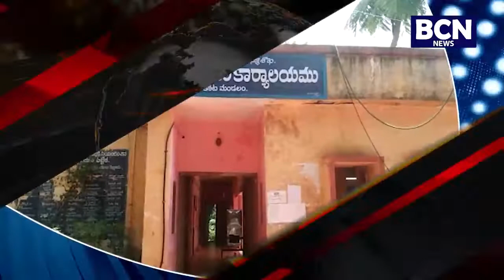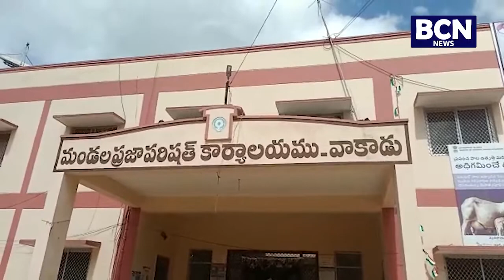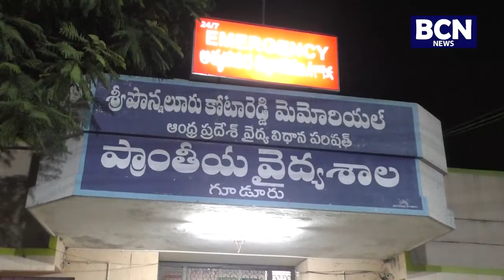11 10 2022 BCN NEWS PART 1